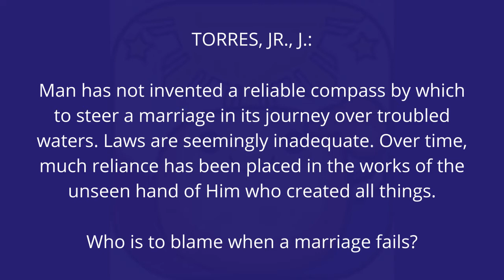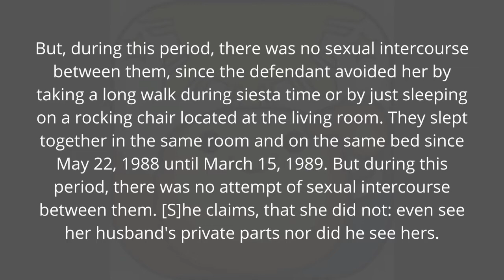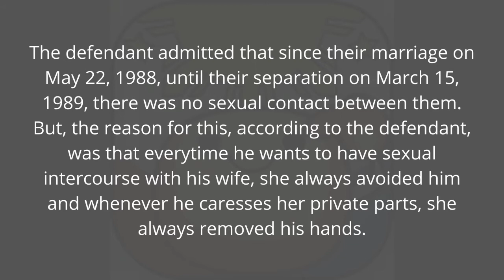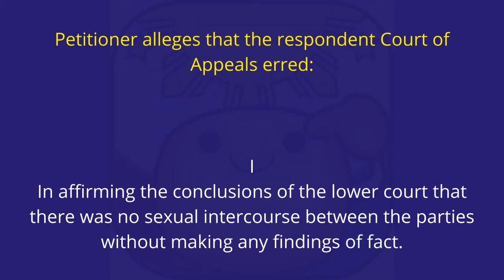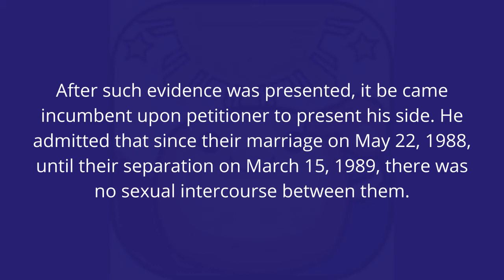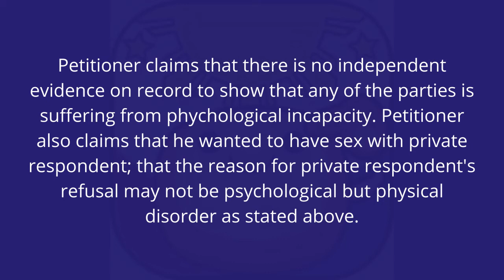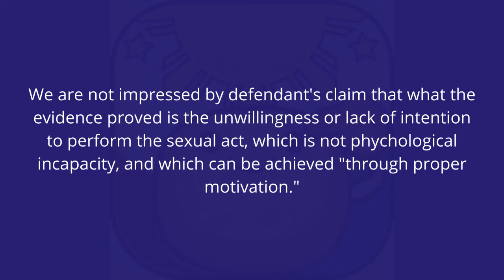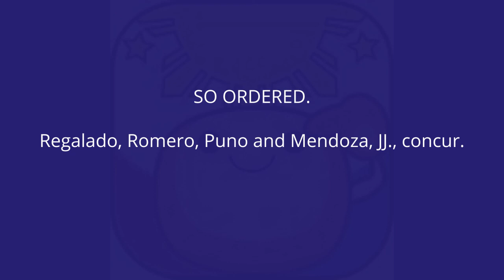Chi Ming Tsoi vs Gina Lao-Tsoi and CA - Psychological Incapacity, Family Code, Legal Medicine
Sabi ni Prof, "I-Digest Mo Yan"

Sometime on May 22, 1988, the plaintiff married the defendant at the Manila Cathedral, Intramuros Manila, as evidenced by their Marriage Contract. (Exh. "A")

After the celebration of their marriage and wedding reception at the South Villa, Makati, they went and proceeded to the house of defendant's mother.

There, they slept together on the same bed in the same room for the first night of their married life.

It is the version of the plaintiff, that contrary to her expectations, that as newlyweds they were supposed to enjoy making love, or having sexual intercourse, with each other, the defendant just went to bed, slept on one side thereof, then turned his back and went to sleep . There was no sexual intercourse between them during the first night. The same thing happened on the second, third and fourth nights.

In an effort to have their honeymoon in a private place where they can enjoy together during their first week as husband and wife, they went to Baguio City. But, they did so together with her mother, an uncle, his mother and his nephew. They were all invited by the defendant to join them. [T]hey stayed in Baguio City for four (4) days. But, during this period, there was no sexual intercourse between them, since the defendant avoided her by taking a long walk during siesta time or by just sleeping on a rocking chair located at the living room. They slept together in the same room and on the same bed since May 22, 1988 until March 15, 1989. But during this period, there was no attempt of sexual intercourse between them. [S]he claims, that she did not: even see her husband's private parts nor did he see hers.

Because of this, they submitted themselves for medical examinations to Dr. Eufemio Macalalag, a urologist at the Chinese General Hospital, on January 20, 1989.

The results of their physical examinations were that she is healthy, normal and still a virgin, while that of her husband's examination was kept confidential up to this time. While no medicine was prescribed for her, the doctor prescribed medications for her husband which was also kept confidential. No treatment was given to her. For her husband, he was asked by the doctor to return but he never did.

The plaintiff claims, that the defendant is impotent, a closet homosexual as he did not show his penis. She said, that she had observed the defendant using an eyebrow pencil and sometimes the cleansing cream of his mother. And that, according to her, the defendant married her, a Filipino citizen, to acquire or maintain his residency status here in the country and to publicly maintain the appearance of a normal man.

The plaintiff is not willing to reconcile with her husband.

On the other hand, it is the claim of the defendant that if their marriage shall be annulled by reason of psychological incapacity, the fault lies with his wife.

But, he said that he does not want his marriage with his wife annulled for several reasons, viz: (1) that he loves her very much; (2) that he has no defect on his part and he is physically and psychologically capable; and, (3) since the relationship is still very young and if there is any differences between the two of them, it can still be reconciled and that, according to him, if either one of them has some incapabilities, there is no certainty that this will not be cured. He further claims, that if there is any defect, it can be cured by the intervention of medical technology or science.

The defendant admitted that since their marriage on May 22, 1988, until their separation on March 15, 1989, there was no sexual contact between them. But, the reason for this, according to the defendant, was that everytime he wants to have sexual intercourse with his wife, she always avoided him and whenever he caresses her private parts, she always removed his hands. The defendant claims, that he forced his wife to have sex with him only once but he did not continue because she was shaking and she did not like it. So he stopped.

There are two (2) reasons, according to the defendant, why the plaintiff filed this case against him, and these are: (1) that she is afraid that she will be forced to return the pieces of jewelry of his mother, and, (2) that her husband, the defendant, will consummate their marriage.

Credits:

A. Music Titles:
   1. Memorization Matters
   2. Sabi ni Prof, "I-Digest Mo 'Yan"
   3. A-Lex Valdez is Building Dendrites
   4. Traveling While in Quarantine
   5. Enhancing My Legal Brain

B.